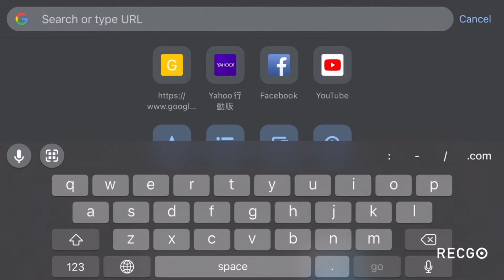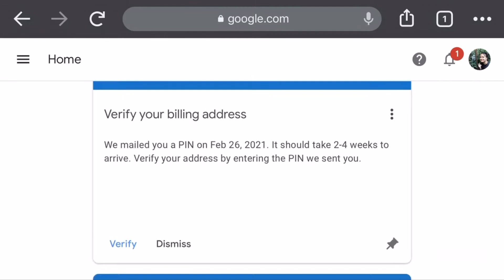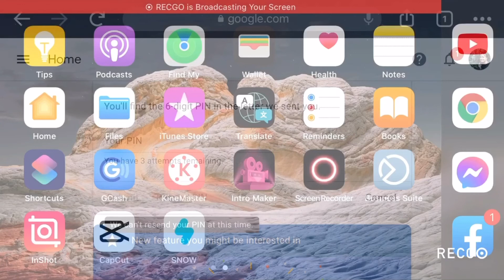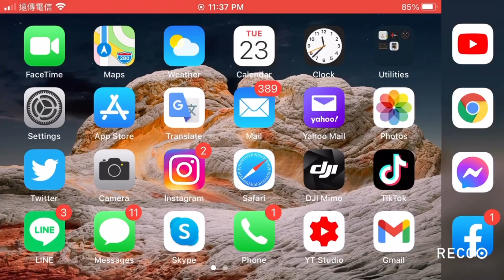TUTORIAL: How to Resend Pin on Adsense || Ann TV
This is just a short tutorial video, that will teach you on how to resend pin on Adsense.